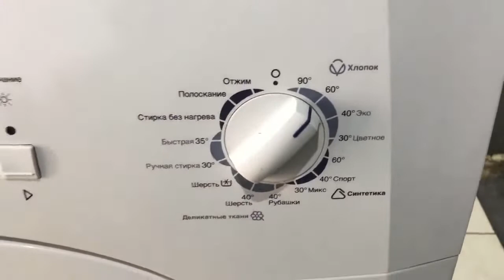Стиральная машина Zanussi ZWS1101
Видео обзор внешнего вида стиральной машины Zanussi ZWS1101
Стиральная машина бу Zanussi ZWS1101 с фронтальной загрузкой имеет габариты 60x39x85 см. Максимальная загрузка белья составляет 5 кг, количество оборотов - до 1000/мин. Данная модель имеет различные режимы стирки, удобное электронное управление, защиту от протечек и блокировку от детей. Возможность регулировки температуры стирки.